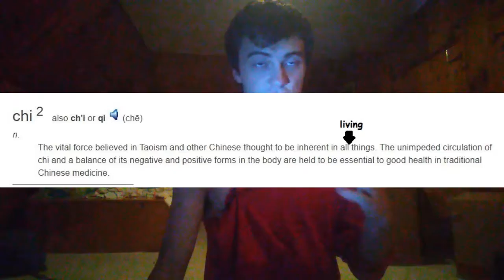5 cool monK tipz - maximize ur chi flow (episode one)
another important thing for your chi flow...

(so i dont got 20 for the host so rip, but i still got the domain, prolly beginning of october when i get my first paycheck when i work at this fair so i doubt itll work as of upload, but who is watching me know??? im on that grind, give it a few months, a year tops, all the hard work will be worthwhile.  I am thinking of advertising, but i wanna be binge watchable before that, so yeah thatll be in two months is when ill start advertising when i have money for the host and enough content to be binge watchable)

surse:
defination American Heritage® Dictionary of the English Language, Fifth Edition. Published by Houghton Mifflin Harcourt Publishing Company.